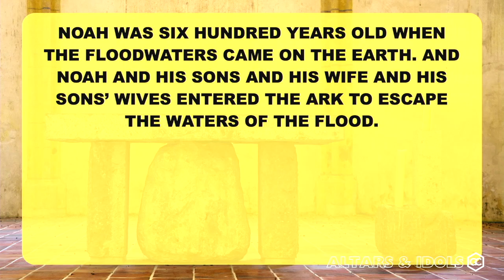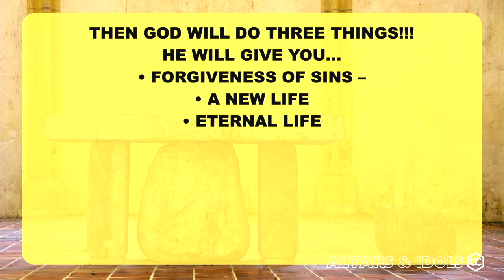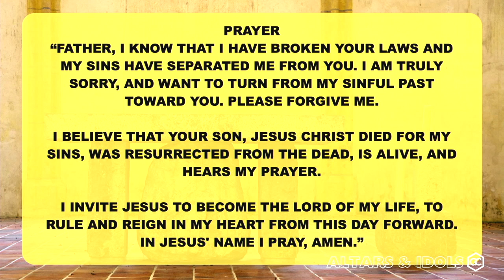Altars & Idols | Week 1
Check out the message from this past week, and celebrate with us as many were water baptized! This Sunday, Pastor Brian started a new series titled, "Altars & Idols." He shared from Genesis 12:8, "... there he built an altar to the Lord and called on the name of the Lord”